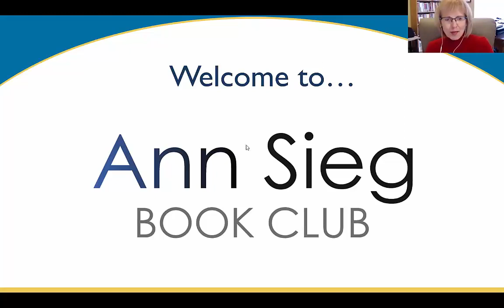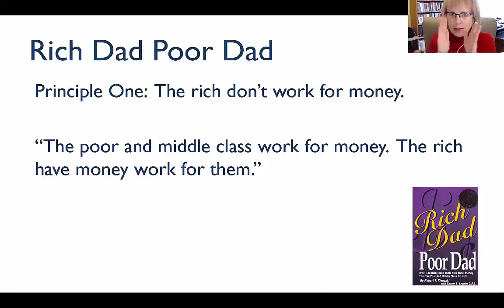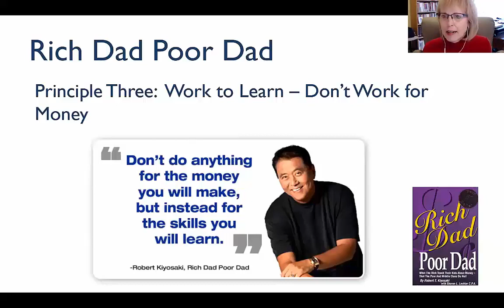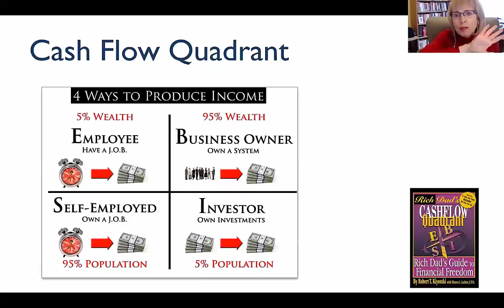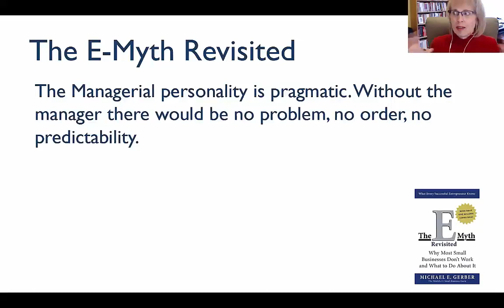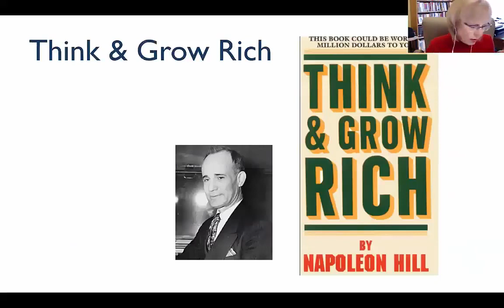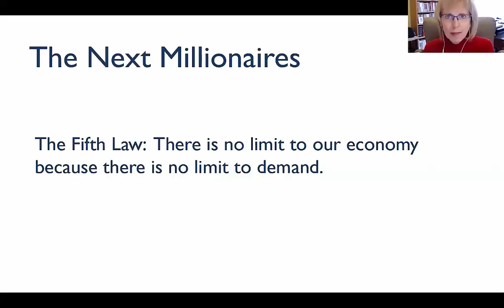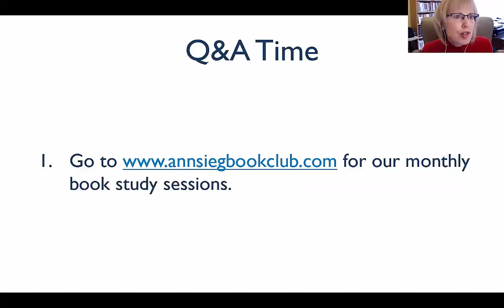Great businesses are built by great leaders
Unlock your leadership potential in a fun learning environment with my new Book Club!”